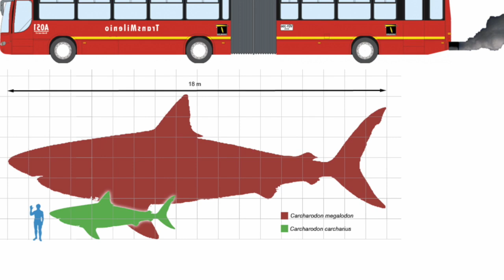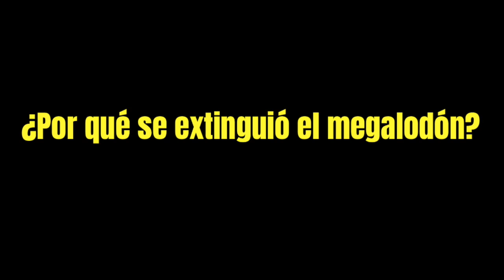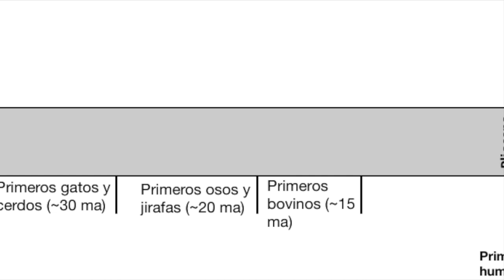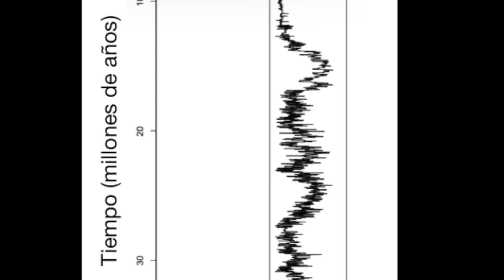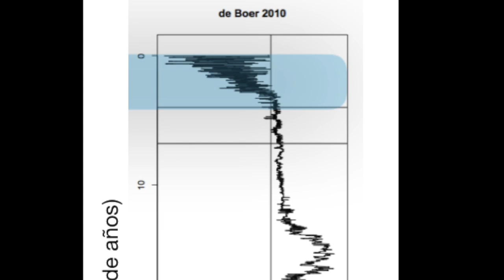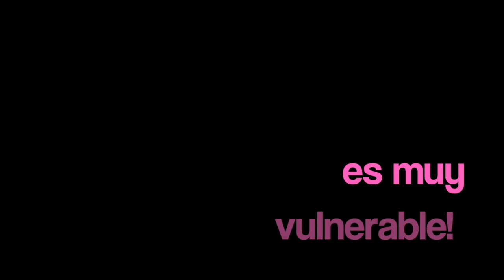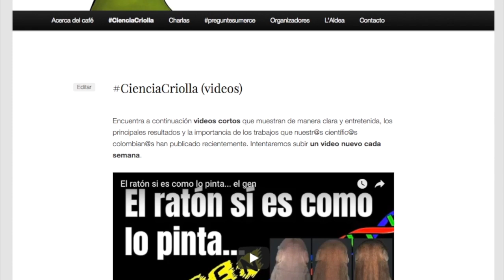La extinción del Megalodón. ¿Por qué se fue la bestia?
La paleontóloga Catalina Pimiento nos explica por qué se nos fue este maravilloso animal.